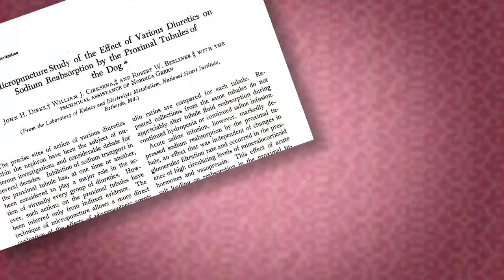Dr. John Dirks Canadian Medical Hall of Fame Laureate 2012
Dr. John H. Dirks of Toronto has elevated Canadian and international science and education to unprecedented heights. He is perhaps best known for transforming the Gairdner Foundation International Awards, often referred to as 'Canada's Nobel Prizes', into one of the most prestigious awards programs for medical research in the world. In a career now spanning five decades, Dr. Dirks has made huge impacts in every field he has touched, including scientific and academic achievements in nephrology (kidney function and disease).